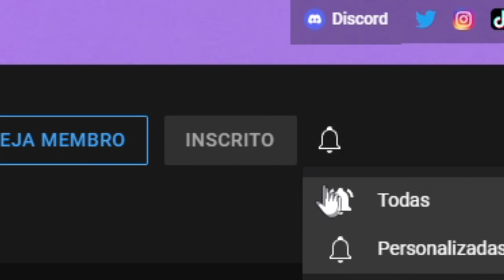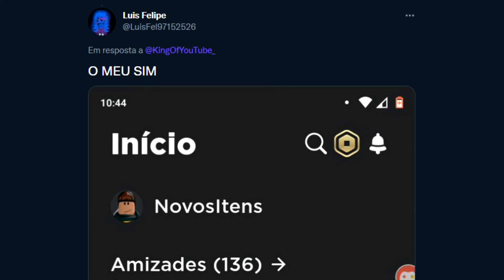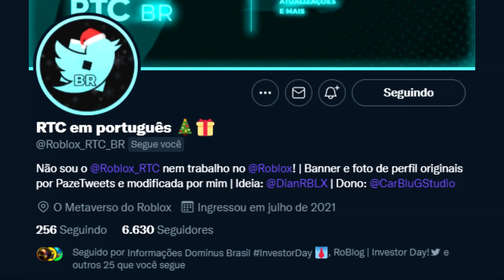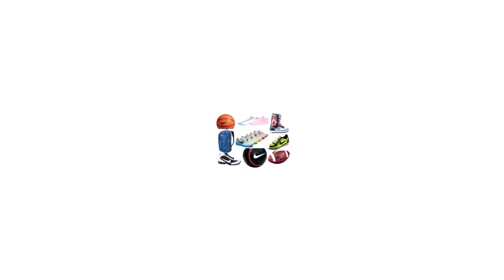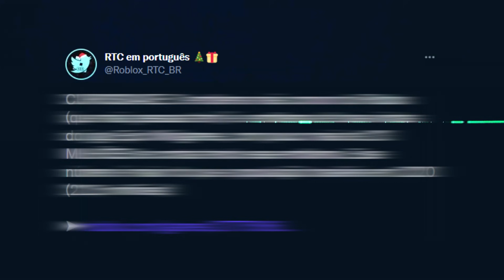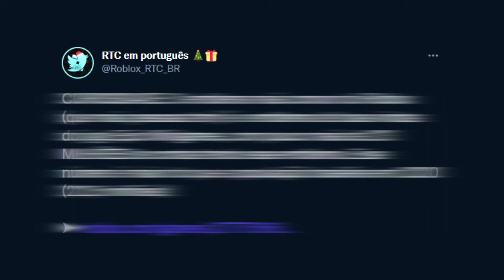ROBLOX CAIU DENOVO!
Use starcode KING 🤗